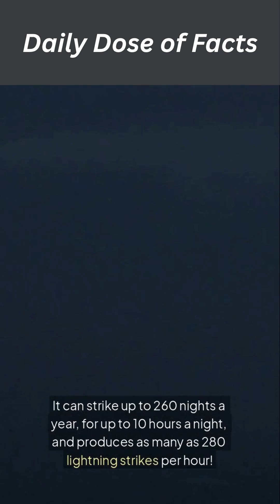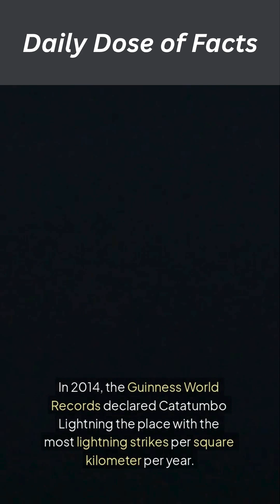The Storm That Never Stops ⚡ | Catatumbo Lightning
In Venezuela, there’s a place where lightning strikes almost every night — with no thunderstorm needed. 🌩️ Welcome to Lake Maracaibo, home to Catatumbo Lightning — Earth’s most persistent storm, flashing up to 280 times an hour, for over 260 nights a year. 🔥